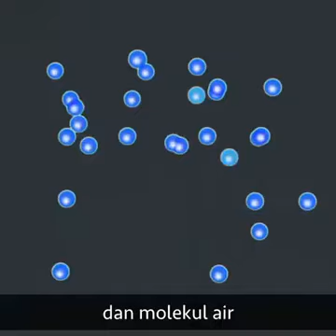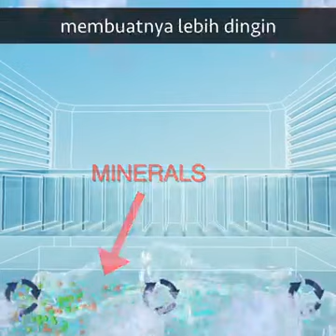Cara Mengubah Udara Menjadi Air Minum